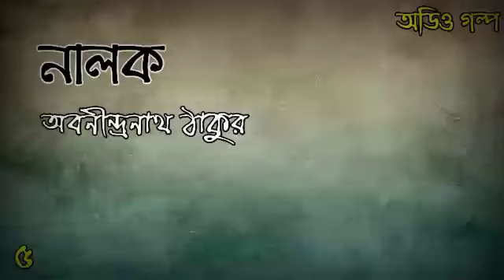নালক ৫/৫ || অবনীন্দ্রনাথ ঠাকুর || Bangla golpo || Bengali audio story || Papai Stories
Welcome to my papai stories channel

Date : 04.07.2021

Hello views,
                     আমি অনেক কষ্ট করে আমার সাধ্য মতো একটা ভিডিও বানাই তোমাদের জন্যে।
                     সবাই সুস্থ থেকো ভালো থেকো😊